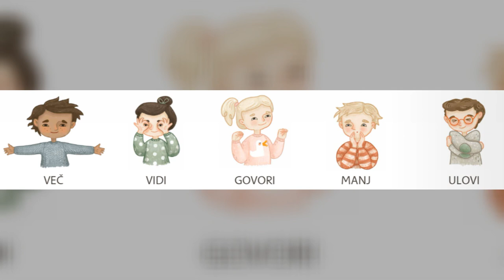NP 2 GUM - Modra sova